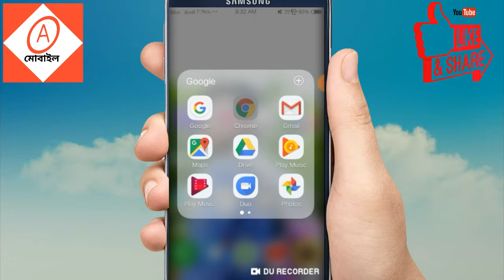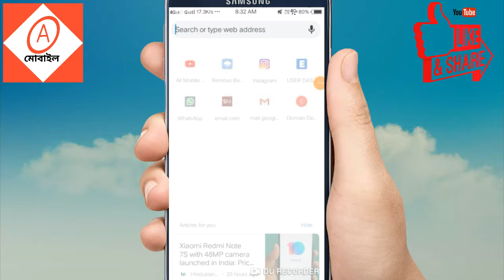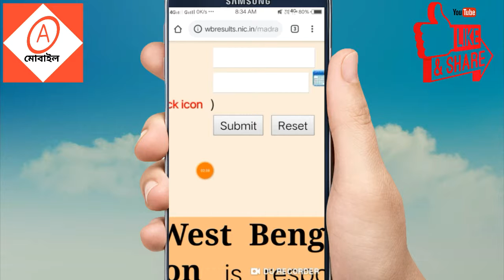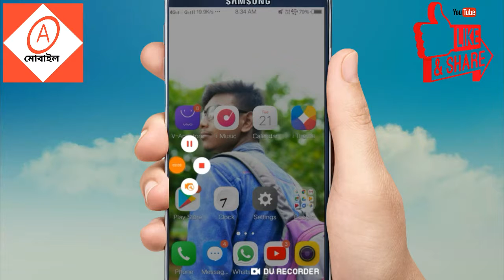ফোন দিয়ে মাধ্যমিক রেজাল্ট দেখুন ঘরে বসে।how to check madhyamic result।all mobile tips।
Ajk video te ami apnader dhakabo madhyamic result mobile phone diya kemon kore dhkben asa kori video ti apnde valo lagbe..

All Mobile Tips
Maidul
ALL MOBILE TIPS

Your Quries:
1.Madhyamic results
2.mp exam result
3.madhyamic result check
4.wbbse result check
5.mobile Diya Madhyamic result check
6.madhyamic result check on mobile
7.All Mobile Tips